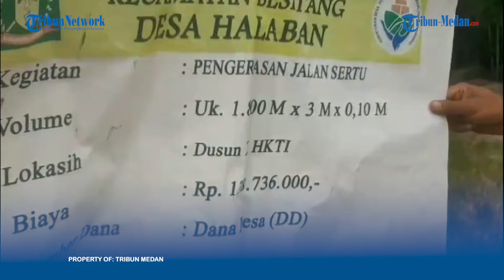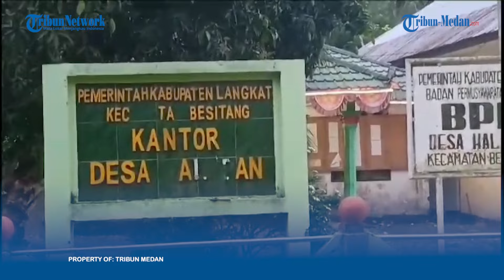DIDUGA Asal Jadi, Pengerasan Jalan Dusun di Desa Halaban Kabupaten Langkat Telan Biaya Rp 138 Juta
TRIBUN-MEDAN.COM - Pembangunan atau pengerasan jalan di Dusun X HKTI, Desa Halaban, Kecamatan Besitang, Kabupaten Langkat, Sumatera Utara, dikerjakan diduga tak sesuai bestek.

Pengerasan jalan yang menelan biaya Rp 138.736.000 bersumber dari Dana Desa (DD) tahun 2023 disebut-sebut asal jadi.

Bahkan volume atau ukuran pengerasan jalan, diduga tak sesuai dengan plang proyek yang masih terpasang sampai saat ini disekitar lokasi.

"Saya rasa kalau gini kurang pas nampaknya, gak pas ukurannya. Katanya panjang sekian kilometer, ketebalan 10 sentimeter, ternyata tidak ada," ujar Agus warga sekitar saat diwawancarai, Rabu (15/5/2024).

Lanjut Agus, warga sempat komplain dengan proyek yang dikerjakan.

"Cuma tidak ada yang berani menaikan, cemana lah ada yang pro dan kontra," ujar Agus.

Sedangkan itu, jalan dusun yang berada di tengah-tengah perkebunan PT Putri Hijau ini, hingga sampai saat ini belum pernah diaspal sama sekali.